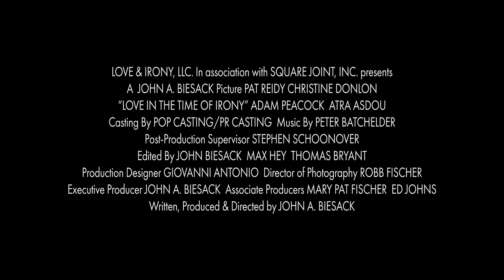Love & Irony Trailer - Ely Film Festival 2024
Love & Irony will play on Friday, February 9th, 2024, at 5:30 PM in the Greenstone Cinema at Ely Film Festival.

Synopsis:
"The search for an authentic life leads an existential bike mechanic to discover the universal truths and transformative powers of love."